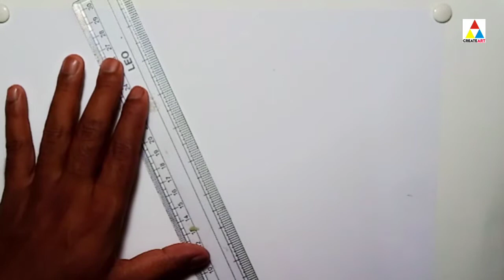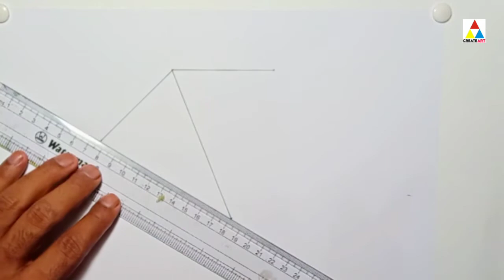Kite Draw & Paint | Summer camp activities kite for kids || 2021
Hi
summer camp art & craft activities for kids.

My YouTube videos. Links

       Dosto is channel par aapko art & craft , tricks, paintings tips, Drawing & sketching.Create Art work education, school activities, painting lesson plan demonstration se related videos dekhne ko milti rahegi. Iske sath hi is channel par aapko school ki activities and photos videos bhi bilkul free me dekhne ko milegi dosto agar ye channel pasand aata hai to ise jarur subscribe kijiye ga.

Social…….. links…